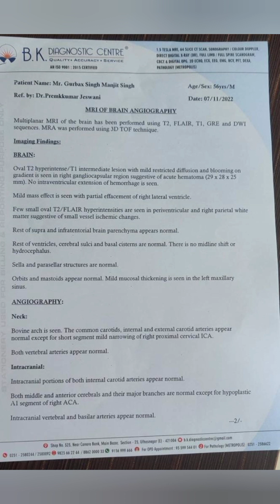Left side Paralysis, Unclear voice & chewing problem treatment by Hr. Anita v Gupta📞 📱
Left Side Paralysis treatment by Hr. Anita V Gupta
Chewing and unclear voice  gets better after treatment by Hr. Anita V Gupta 📱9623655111/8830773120
    दवाइयों से भी कोई राहत ना मिला। जब उन्होंने संपर्क किया।
वैकल्पिक चिकित्सा पद्धति द्वारा उन्हें आराम मिला
Spine & Body Correction pain treatments- Hr. Anita V Gupta📱 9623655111/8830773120 Follow Me On Google page